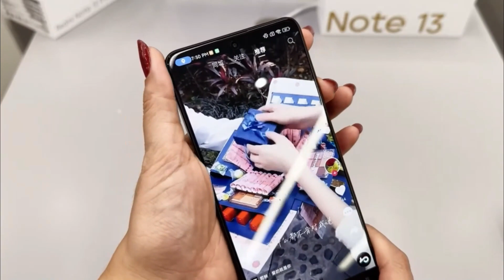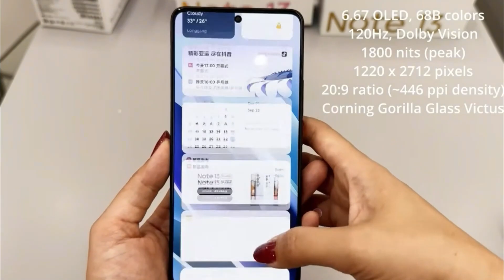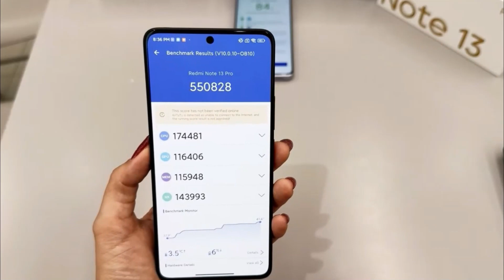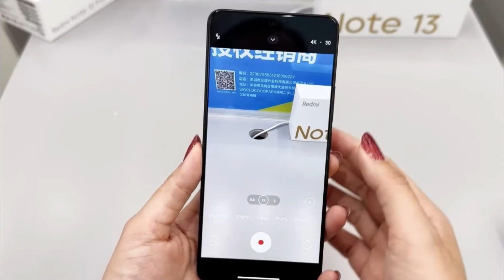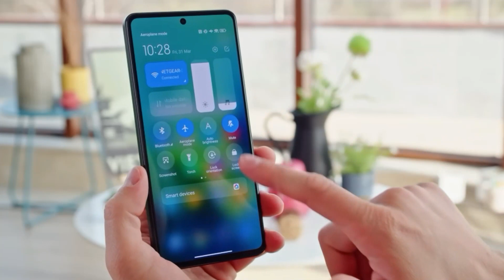HADIR DENGAN SPEK MENGGIURKAN - REDMI NOTE 13 PRO 5G INDONESIA - SPESIFIKASI LENGKAP & KEUNGGULANNYA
Dengan spesifikasi yang menjanjikan dan bandrol harga yang sangat bersaing Xiaomi Redmi Note 13 Pro ini tentunya mengakomodasi kebutuhan para fans HP Xiaomi yang selalu demanding dan menginginkan perangkat lebih baik setiap tahunnya.

Perangkat ini mengusung prosesor, kamera, baterai, memori hingga display yang disesuaikan dengan permintaan pasar dan perkembangan teknologi terkini.